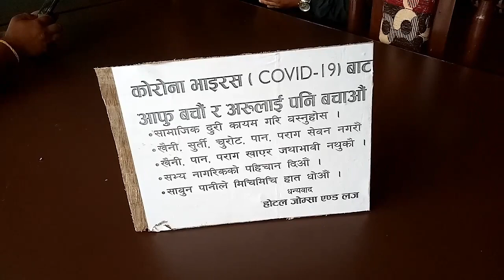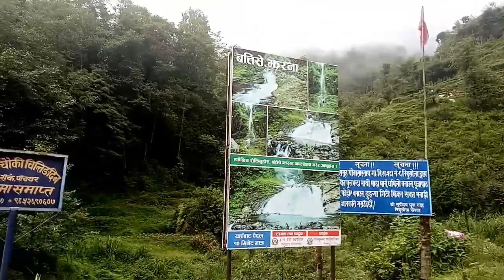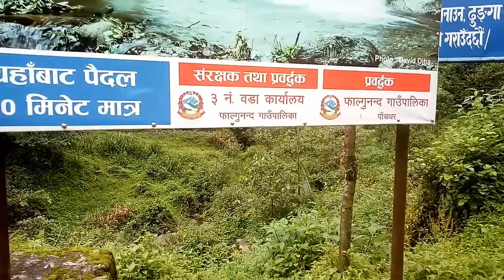Best Place To visit in Panchthar ll Batise jharana vlog ll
पाँचथर मा रहेको प्रख्यात झरनाहरु मध्ये एक "बतिसे झरना" एकपल्ट अवश्य घुम्न जाउ ।
पाँचथर मा रहेको बतिसे झरना पौवा भञ्ज्याङ् र राके बजारको बिचमा रहेको निबुवा खोला बाट लगभग ५०० मिटर उचाई मा रहेको बतिसे झरना एकपल्ट अवस्य अवलोकन गर्न जाउ l